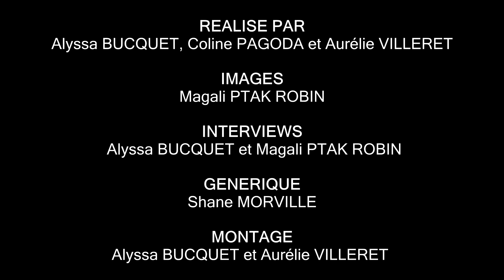Les Enfants Lachance - Making of - La team régie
Episode 14 - La team régie / Production staff

RÉALISÉ PAR Alyssa BUCQUET, Coline PAGODA, Aurélie VILLERET
IMAGES : Magali PTAK ROBIN
INTERVIEWS : Alyssa BUCQUET, Magali PTAK ROBIN
GÉNÉRIQUE : Shane MORVILLE
MONTAGE : Aurélie VILLERET